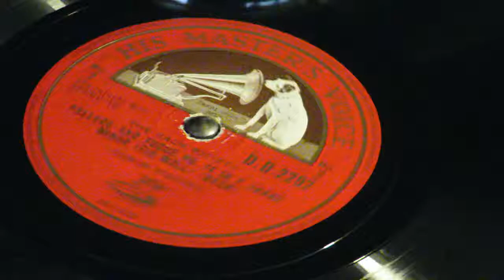J.S.Bach. Prelude And Fugue No.14 In F Sharp Minor (Fis Moll) - Edwin Fischer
"His Master's Voice" D.B. 2292
Rec. 1933, London, UK